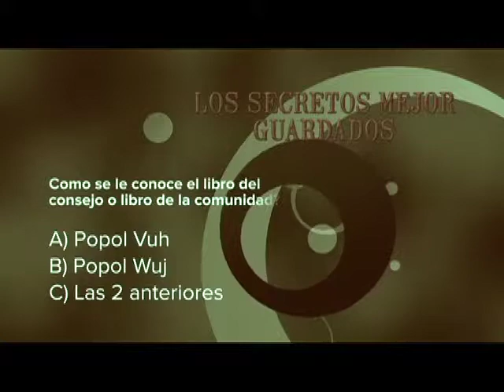LOS SECRETOS MEJOR GUARDADOS CHICHICASTENANGO BLOQUE 2/4